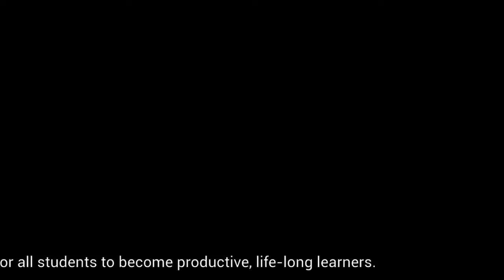2017 Central Lyon Middle School Presents Musicals By. Katlyn, Hannah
School Promotional Video created by 8th Graders from Central Lyon Middle School in Rock Rapids, Iowa.